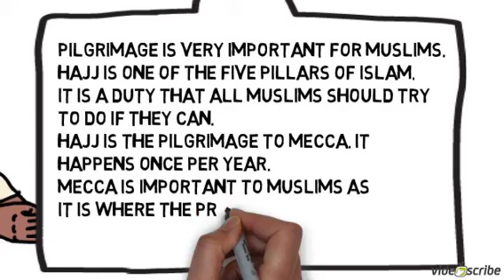How to answer part d questions